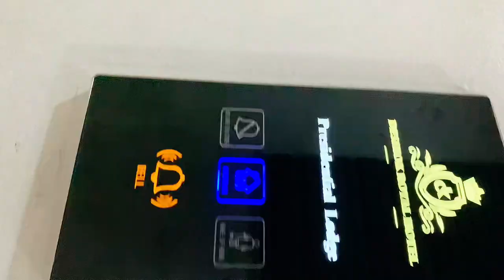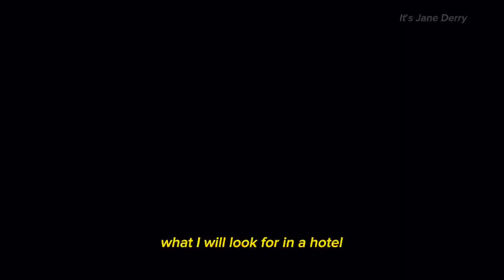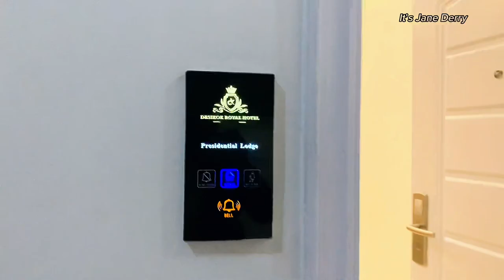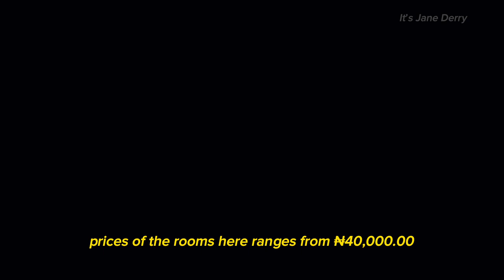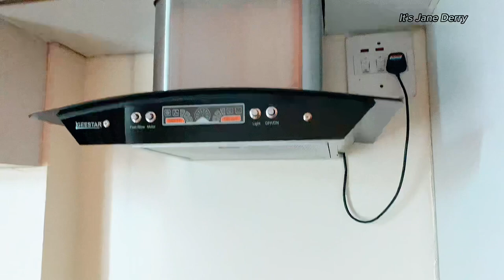Port Harcourt Hotel : Room Tour ( $53 - ₦40,000 ) + Desikok Royal Hotel / Suites + Restaurant + Bars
Hey babes,

This is another lifestyle in port harcourt series, in the series I find new places in Phcity today I found a new luxury hotel in Port Harcourt.

HOTEL : Desikok Royal Hotel

Location :
5/7 Abua Street, off Ahoada street Rumuibekwe,Port Harcourt, Rivers state.

Amenities
24 hours security, WiFi, electricity
Standard Swimming Pool
95 luxurious rooms
Restaurants
bars, sophisticated lounge, board rooms, event halls & more

Rejoicing in hope; patient in tribulation; continuing instant in prayer; (‭‭‭Romans‬ ‭12‬‬:‭12‬ ‭KJV‬‬)

Vlog
Port Harcourt Vlog
Itsjanederry
Janederry
Lagos Vlog
Places in Port Harcourt
Restaurant Review

NEW SPOT IN PORT HARCOURT:
BUBAI PORTHARCOURT  RESTAURANT, FOOD, DRINKS, AESTHETICS + PLACE IN PHCITY